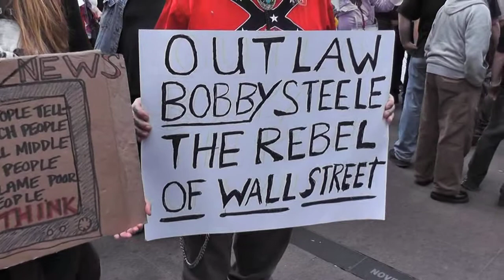Signs At Occupy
What do the occupiers want? Maybe you should read the signs...